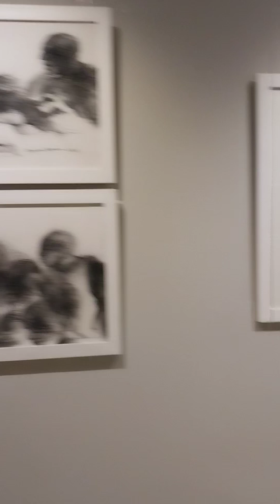journey of cosmos by Masudur Rahman